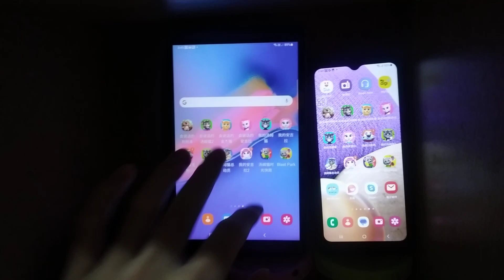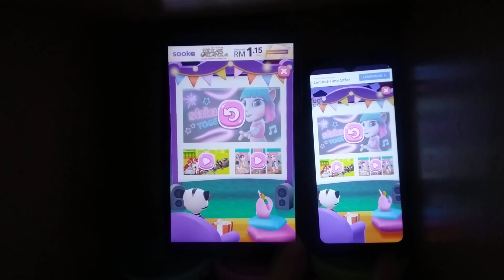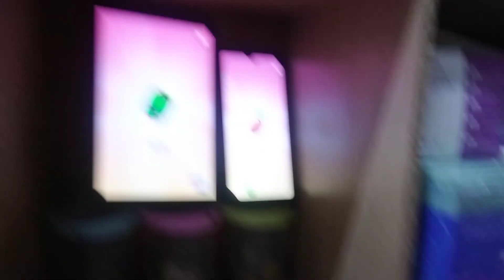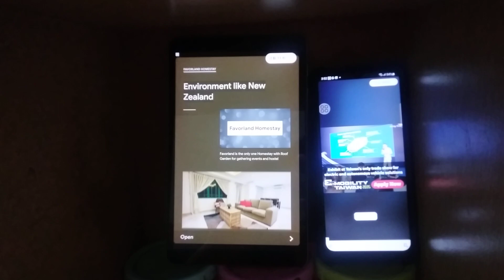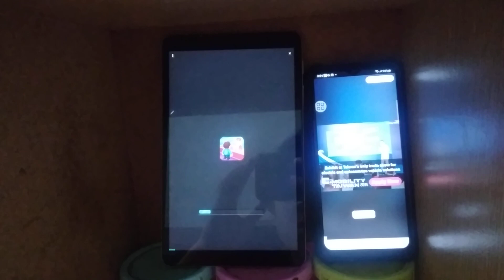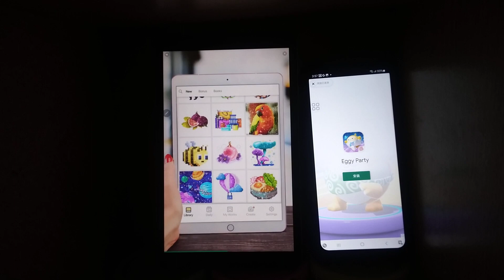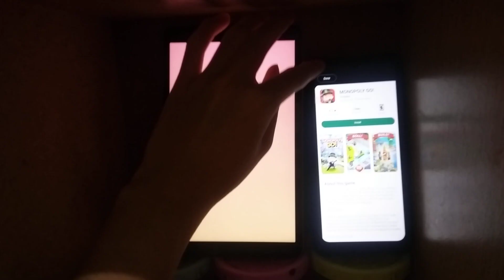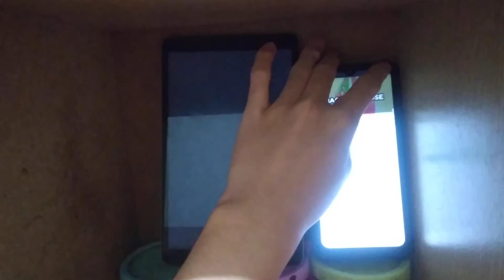My Talking Angela Echo 18856